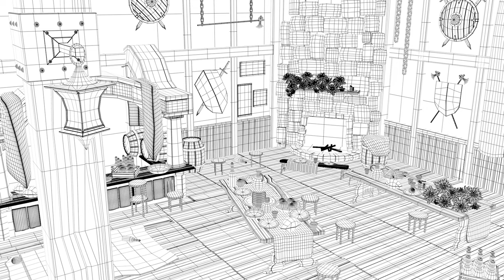ANDRIEUX CLEMENCE DEMOREEL 2022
Hello!
I just finished my  Master's degree on 3D animation at ECV Paris school, I'm specialized on Modeling/Texturing and I'm looking for a first job. I'm available now!